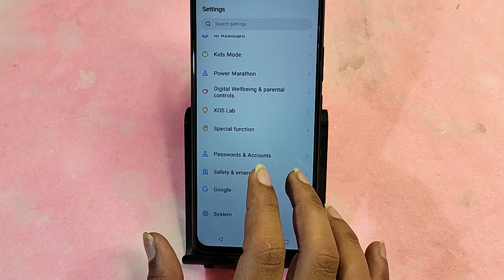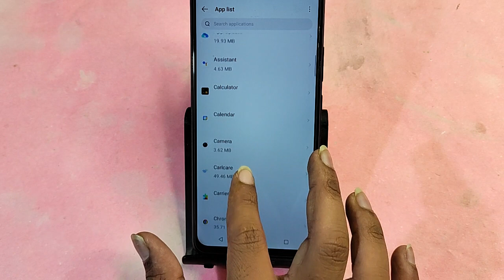itel P55T me ads Kaise hataye, how to stop ads